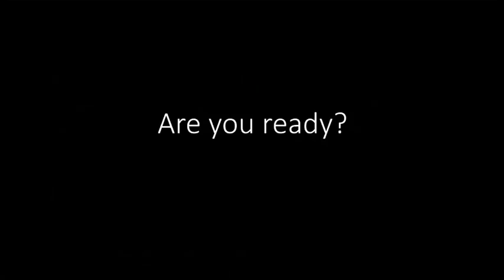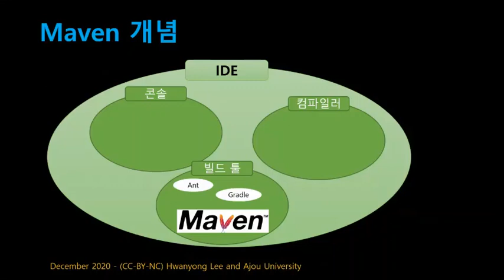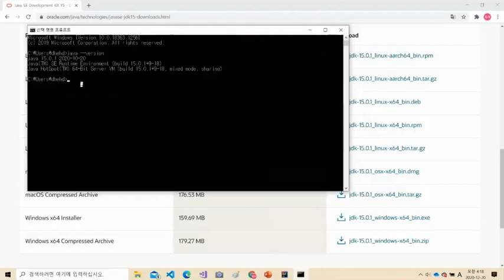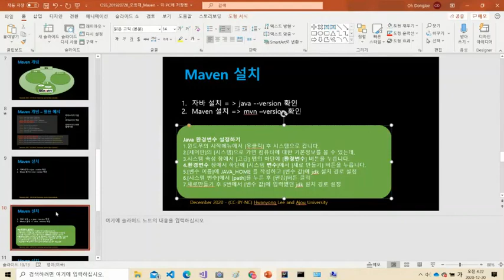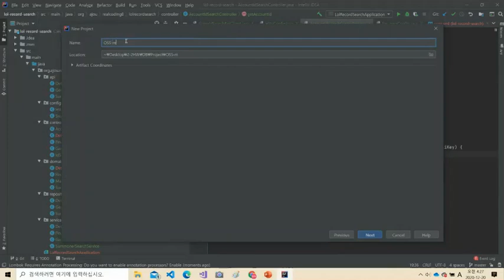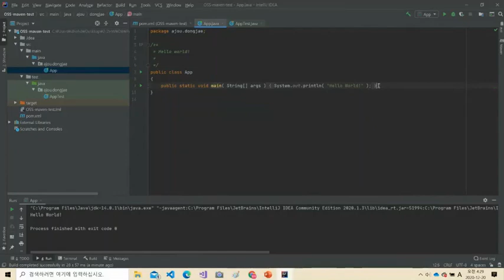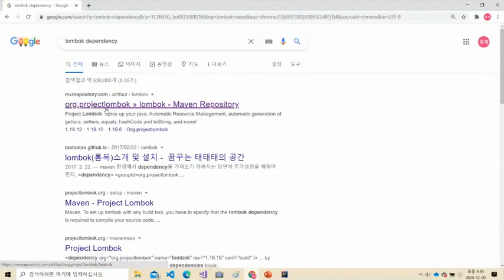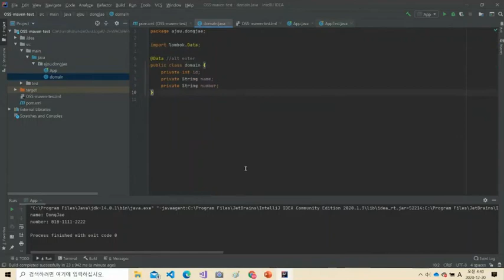[SWTT] Maven개념과 사용방법 - 오동재